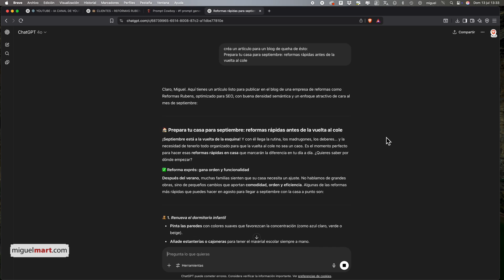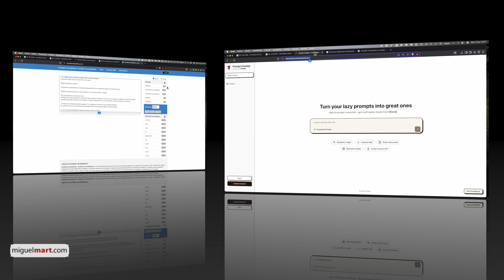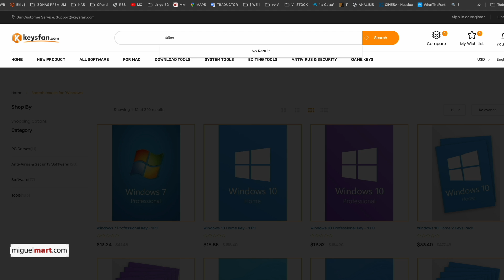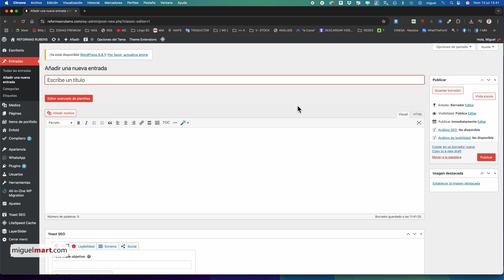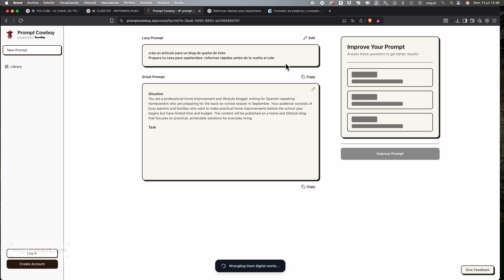Truco ChatGPT: Convierte Prompts Mediocres en Prompts Poderosos con IA - Descubre Prompt Cowboy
MS Office HB 2021 for Mac (59€)

¿Alguna vez has sentido que tus prompts no están dando los resultados que esperas con la inteligencia artificial? Tranquilo, no eres el único. Crear buenos prompts es un arte, y no siempre tenemos tiempo, claridad o experiencia para hacerlo bien. Por eso, hoy quiero presentarte una herramienta que puede marcar un antes y un después en la calidad de tus resultados: Prompt Cowboy.

En este vídeo te muestro cómo funciona esta plataforma especializada en mejorar y transformar prompts simples o mal redactados en versiones mucho más detalladas, bien estructuradas y listas para obtener respuestas mucho más precisas de herramientas como ChatGPT, Claude, DALL·E, Midjourney, entre otras.

Prompt Cowboy es ideal tanto para principiantes como para usuarios avanzados. Puedes introducir un texto breve, confuso o impreciso, y la IA se encargará de reinterpretarlo y ampliarlo con contexto, estructura y una intención clara. Esto permite ahorrar tiempo, obtener resultados de mayor calidad y mejorar nuestra comunicación con los modelos de inteligencia artificial.

Además, la herramienta permite aplicar estilos distintos según el tipo de prompt que necesites: desde instrucciones técnicas, hasta descripciones creativas o comerciales. Te enseñaré paso a paso cómo utilizarla y aprovechar su capacidad para convertir ideas vagas en peticiones eficaces, todo de manera gratuita y sin complicaciones.

En este vídeo, además, utilizaré mi voz clonada gracias a otra herramienta que ya hemos probado en el canal: Fish.audio. Así que no solo verás cómo mejorar tus prompts, sino que escucharás cómo la inteligencia artificial puede hablar por mí de forma realista y fluida, como si lo narrara yo mismo.

No te pierdas este tutorial completo si quieres empezar a mejorar tus resultados con inteligencia artificial sin necesidad de ser un experto en ingeniería de prompts. Te aseguro que después de probar Prompt Cowboy, no volverás a escribir de la misma forma.

Y si te gusta este tipo de contenido, te invito a explorar el canal donde seguimos probando herramientas útiles, creativas y potentes que pueden ayudarte a trabajar más rápido, automatizar tareas y sacar el máximo potencial a la IA.